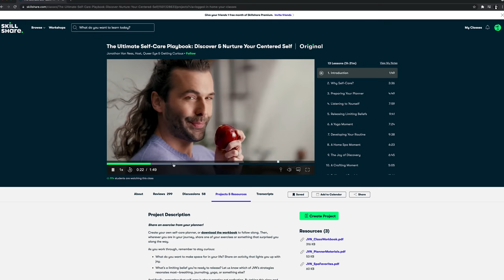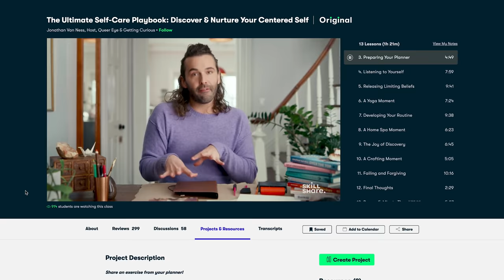Fight, Flight, Freeze, Fawn: Understanding Your Stress Responses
Today we are going to talk about our stress response, otherwise known as fight, flight, freeze, and fawn. Now I know you are probably wondering what freeze and fawn are, and why we don't hear about them as often, well that's what we will dig into today, so stay tuned.

Let's start out by explaining what our stress response is. Whenever our nervous system believes that we are threatened either physically or emotionally (and it doesn't matter if we are truly at risk or not, we just have to think we are), like if we think someone could attack us, or if the situation at hand requires more resources then we have, we can be pushed into fight, flight, freeze, or fawn. Being pushed into this state causes our amygdala and entire limbic system to sound the alarm. This change in our brain focuses our body on survival and takes the planning and more organized part of our brain, our prefrontal cortex, offline. This can cause us to feel on edge, act impulsively, and even feel overwhelmed emotionally. It's supposed to be short lived, save us from a perceived threat, and then go away, but for many of us it can last for much much longer.

***KATI'S BOOKS***
TRAUMATIZED - In Stores Now!

JOURNALING CLUB
Every Tuesday & Friday I post a journal prompt to help keep you motivated and working on yourself. Whether you add the prompts to your own journal at home or use the comment section under the prompt itself, this can be a great way to keep on track with journaling.

Are you interested in supporting the creation of mental health videos?

PLEASE READ
If you or someone you know is in immediate danger, please call a local emergency telephone number or go immediately to the nearest emergency room.  MY BOOKS (in stores now)